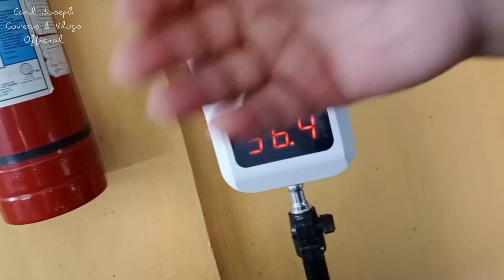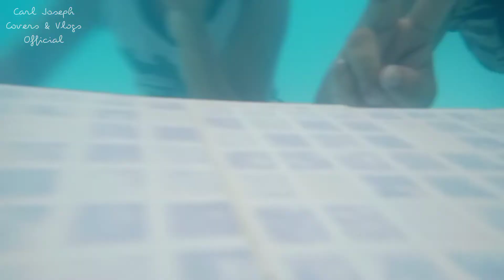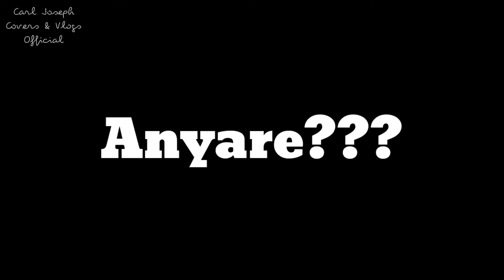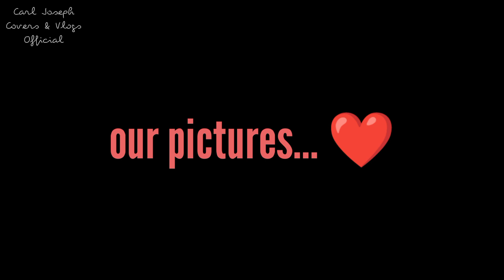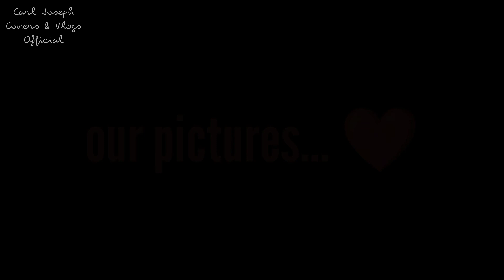Arron's Birthday Celebration